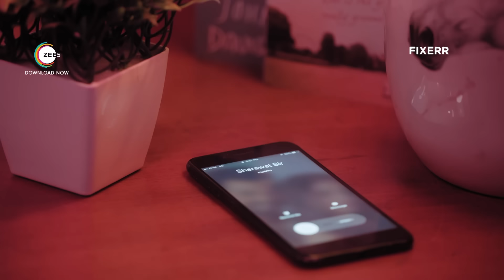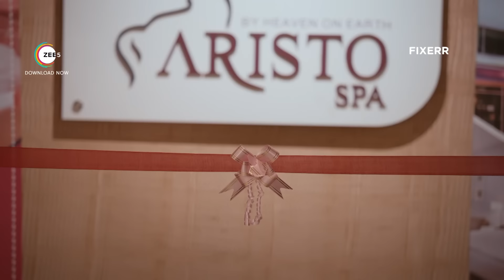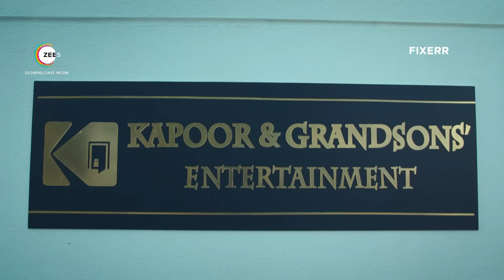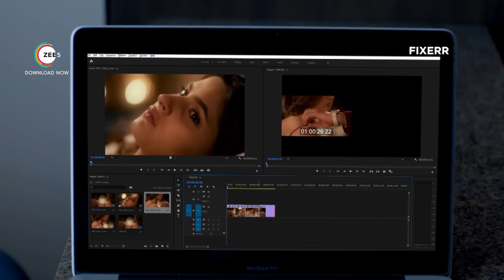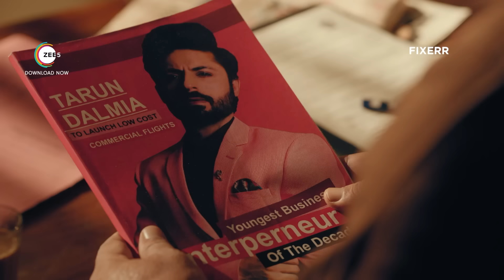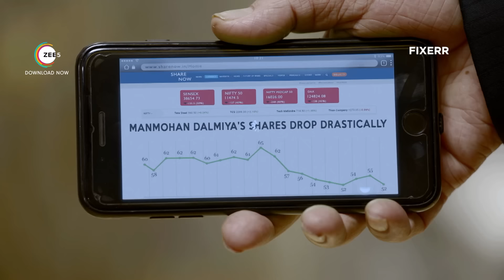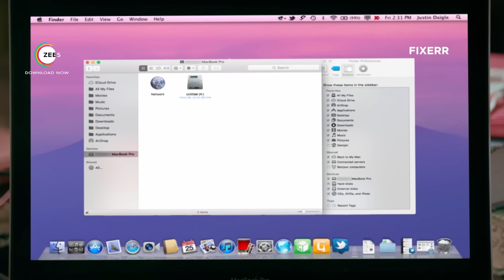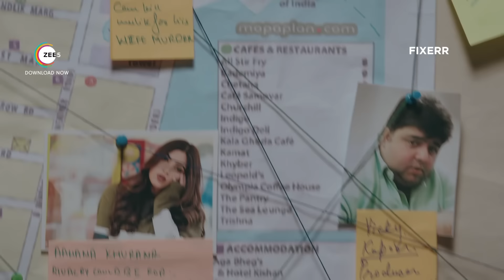Fixerr - Full Web Series - Karishma Sharma, Gagan Anand, Ravi Kesar, Mahie Gill, Shabir Ahluwalia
Jaiveer Maalik, a suspended ATS officer, lands in Mumbai and gets involved with the citys mafia. He becomes a fixer who resolves complicated illegal matters. How will his new profession treat him?